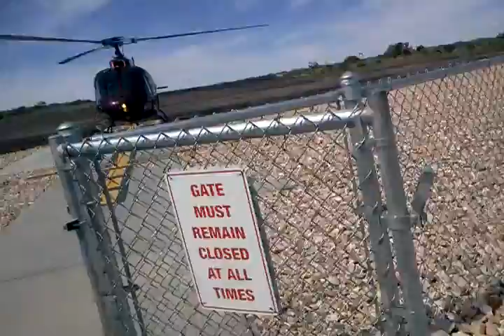Riding Chopper over Grand Canyon